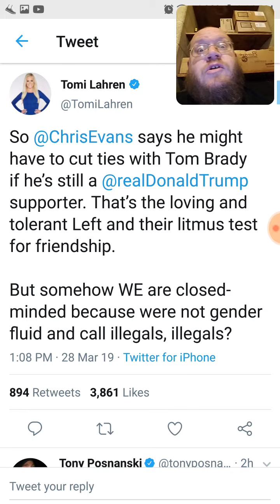Tomi Lahren On Chris Evans Cutting Ties With Tom Brady - Dtmp Drama Alert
Thanks